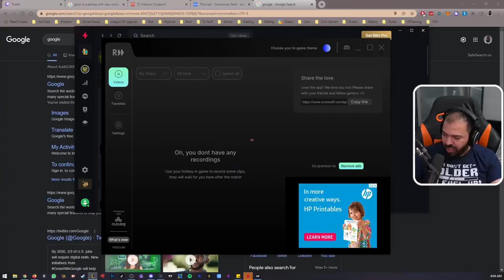!حرام عليك ياحمادة